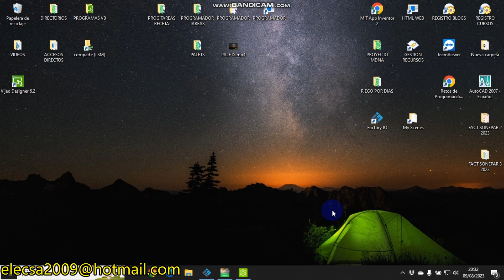FACTORY IO MAQUINA EMBALAR PALETS (Schneider) P2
Ahora tenemos la máquina preparada para funcionar, en el vídeo hemos puesto 2 palets 2 veces, 4 palets 3 veces y 2 palets 1 vez, esto se puede hacer de otra forma que lo vamos a ver en el próximo vídeo, sería así:

Paso 1 del ciclo 2 palets
Paso 2 del ciclo 4 palets
Paso 3 del ciclo 3 palets
Paso X del ciclo Y palets

Pero hacer eso requiere de poner los datos en algún sitio, lo vamos a intentar hacer con registro FIFO, obviamente lo podemos hacer con VB NET que sería muy fácil con una pequeña base de datos, pero quiero hacerlo todo con el PLC para demostrar a los usuarios de canal que es posible hacerlo con el PLC, como siempre lo veremos en el próximo vídeo...